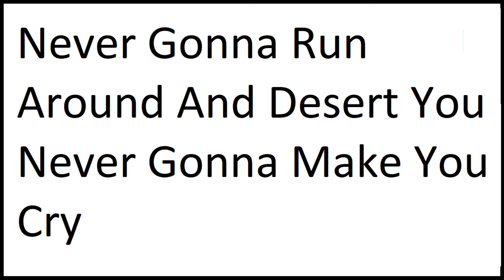I Bet 99 9999% Didn't Know This